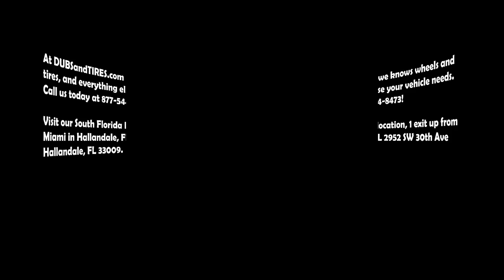24 26 28 30 Inch Velocity Rims and Tires Free Shipping Financing Available